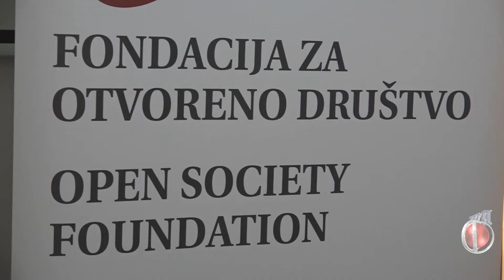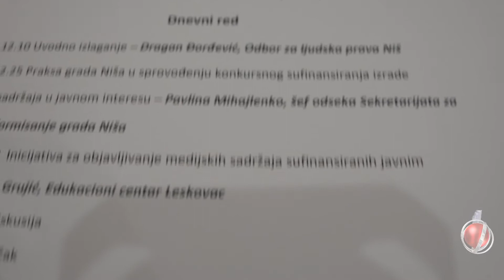Produkcija Romaworld-Javni interes u medijima!